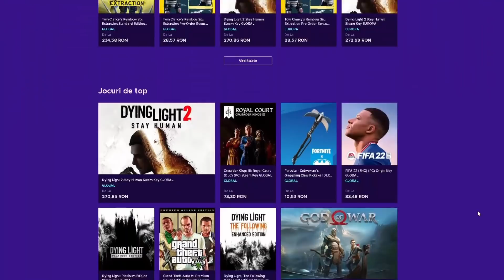REZULTAT 3 ZILE DE SHOP | PARERE PIATA ACTUALA | INVESTITII | Metin2.ro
Strangem peste 300 like si la acest video??
ENEBA.com - un loc minunat pentru a cumpăra jocuri (PS4, Xbox, PC)! Folosiți codul NAMB3R pentru a obține 3% REDUCERE!
Folosiți codul NAMB3R pentru a obține 3% REDUCERE pentru toate cardurile de portofel Steam!
Obtine 1 EURO Bonus ! Înregistrați-vă acum
Cine doreste invitatii pentru serverul TigerGhost mesaj pe facebook lu' ANAF
00:00 Intro
00:15 Drop cufere
13:02 Prezentare alchimie
15:09 Tentativa STRALUCITOR

Alnitak
Metin2 Alnitak
Tiger Ghost